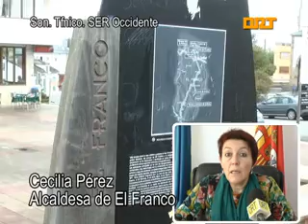ORT EL FRANCO COMPOSTAJE CAMPAÑA 2014 27-01-2014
El Ayuntamiento de El Franco mantiene abierto, hasta el 14 de febrero, el plazo de inscripción para los interesados en participar en una nueva edición de la campaña de compostaje doméstico de Cogersa. Como novedad, el Ayuntamiento solicitará este año compostadoras comunitarias, que se destinarán al proyecto de huertos sociales de Pormenande. En este tipo de compostaje, es un colectivo el que se encarga de realizar compost, y posteriormente se utilizará en el huerto.